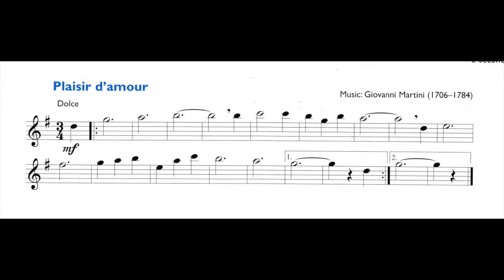Alto Recorder Solo - Plaisir d'amour - Get Started With a Pro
Professional models define the objective and illustrate the elements of a truly musical performance. Professional accompaniments provide the harmonic and rhythmic context for a complete musical experience